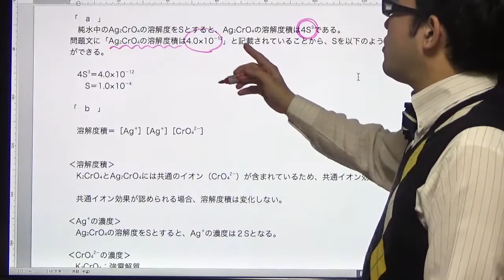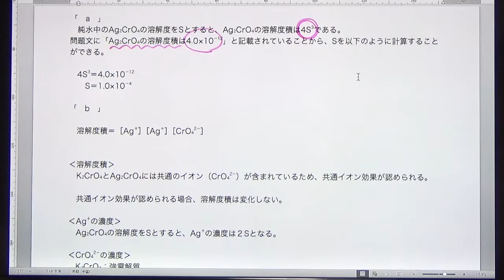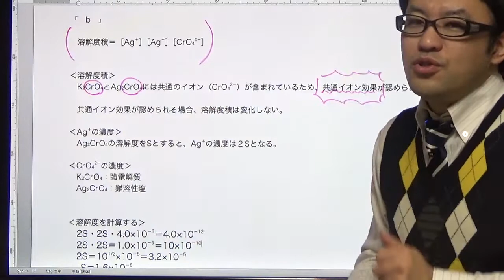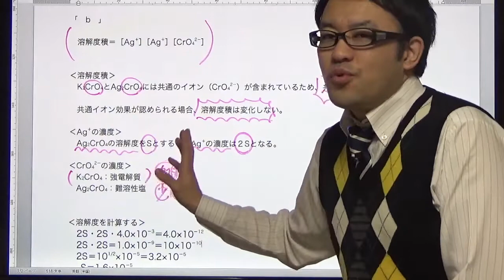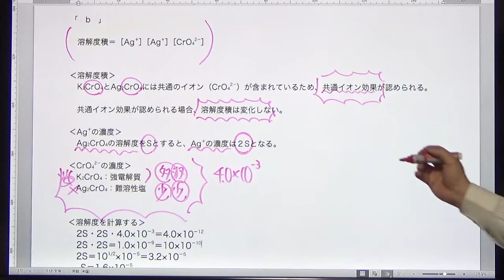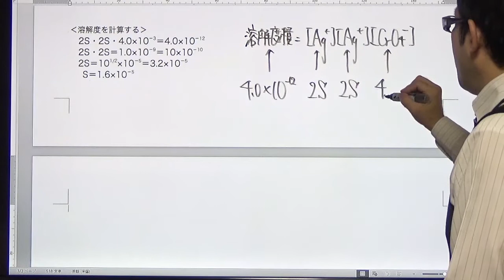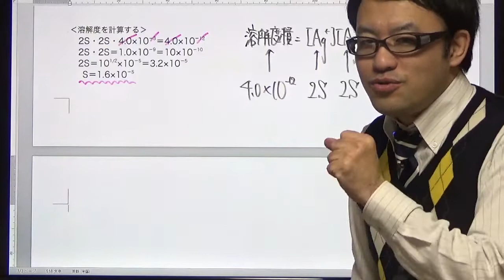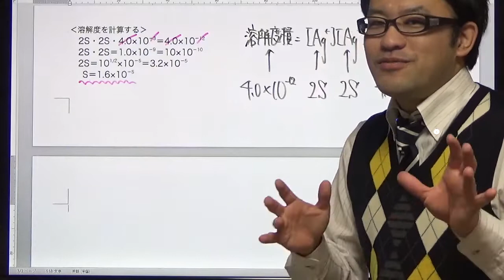第95回薬剤師国家試験 問19（溶解度積から溶解度を求める）後編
第95回薬剤師国家試験　問19　溶解度積の計算問題の解説作成しました
勉強の参考にしてくださいね